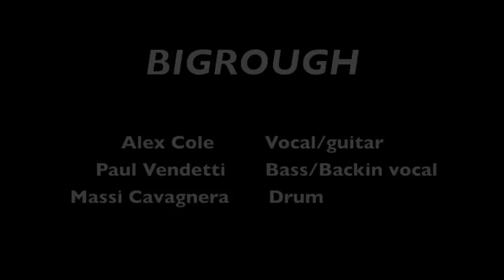bigrough live @ rock'n'roll